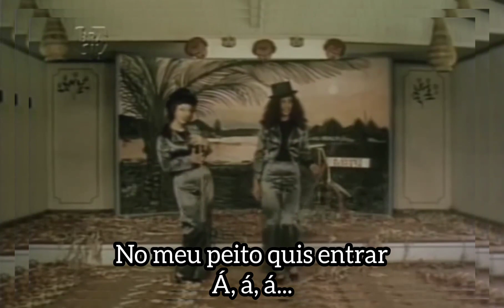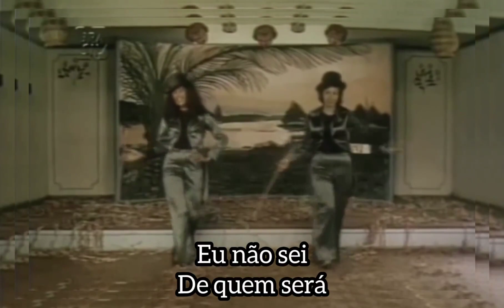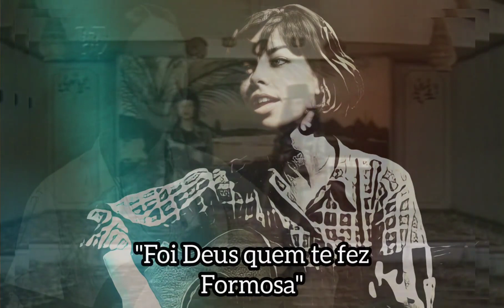MPB 🥁 NARA LEÃO & MARIA BETHÂNIA 🎭 FORMOSA (1973)